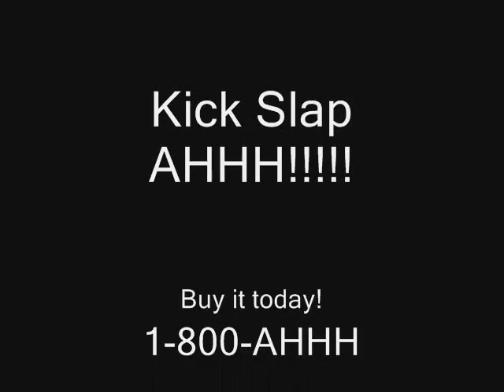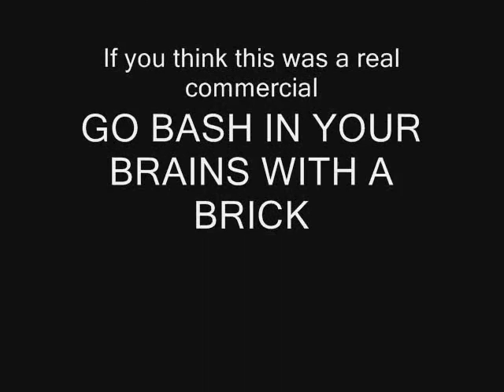Kick Slap AHHHH!!!!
Pointless, random, humor.
What more do you want?
Me and Skilliy9 made this
the idea was made about a year ago
SOON TO BE A FLASH ANIMATION
all art by me
song by greenday